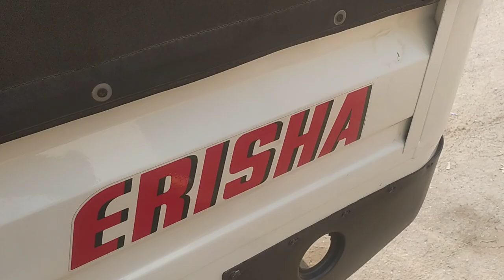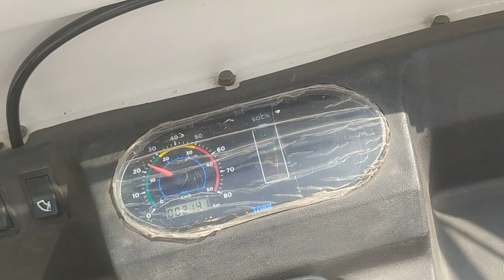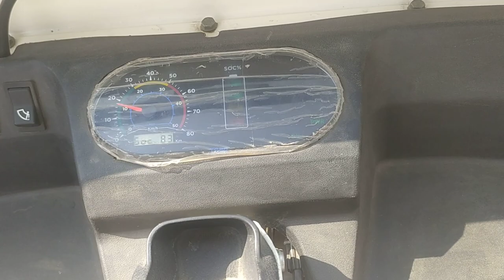ई रिक्सा के आगे ऑटो फैल हो गई कम्पनी ने इतने फीचर दे दिए ऑटो फैल हो गयी ऑटो इंजन भी रख सकते ह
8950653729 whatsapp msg